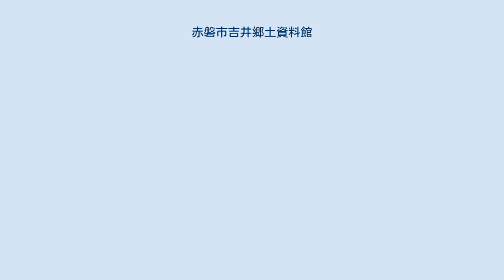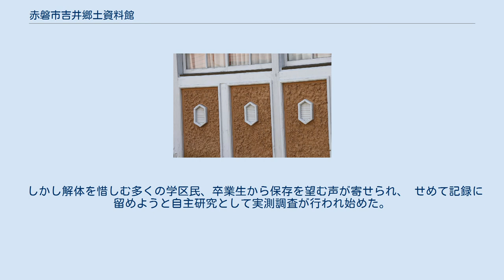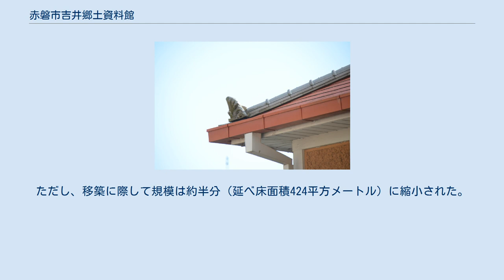赤磐市吉井郷土資料館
赤磐市吉井郷土資料館（旧仁堀尋常高等小学校本館）（あかいわしよしいきょうどしりょうかん（きゅうにぼりじんじょうこうとうしょうがっこうほんかん））は、1927年（昭和2年）に建築された旧仁堀尋常高等小学校本館を移転・縮小改築した建造物。
2007年（平成19年）に登録有形文化財に登録され、郷土の民俗資料や学校関連の資料を展示している。
 昭和2年（1927年）に赤磐郡仁堀村に仁堀尋常小学校の本館として新校舎が建設される。
 当時の仁堀尋常小学校は郡北部の5か村の中心的伝統校であり、多くの卒業生を輩出したが、 農村の急激な過疎化により統廃合が相次ぎ、昭和56年（1981年）閉校した。
 しかし解体を惜しむ多くの学区民、卒業生から保存を望む声が寄せられ、 せめて記録に留めようと自主研究として実測調査が行われ始めた。
 その結果解体方針が再検討され、この校舎そのものが郷土の歴史的資料として寛容され 昭和59年（1984年）に吉井郷土資料館として残されることとなる。
 本来建っていた場所に建てられることが望まれたが、新しい施設に期待される多くの住民への利便性、 円滑な管理運営、校舎跡地の有効活用などのいくつかの課題を解決するために現在の場所に移築されることとなった。
 そして平成19年（2007年）5月15日、吉井郷土資料館は登録有形文化財に登録される。
 昭和初期のモダンな洋風建築である。
当時の小学校建築の先駆けとなった。
 移転された今では左右がほぼ対象だが、元々は左右非対称の建物で、全体的には英国風のネオチューダー様式である。
 元々の旧仁堀尋常高等小学校本館は、全長45.5メートル、奥行9.1メートル、高さ11.6メートルの大型の建物で、1926年(大正15年)に設計された。
ただし、移築に際して規模は約半分（延べ床面積424平方メートル）に縮小された。